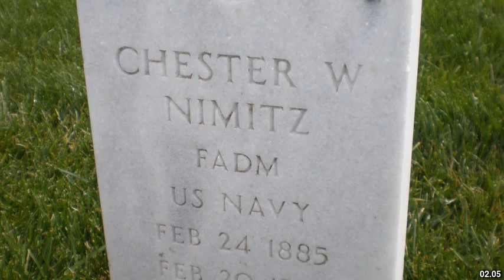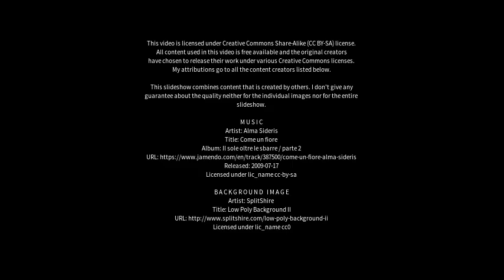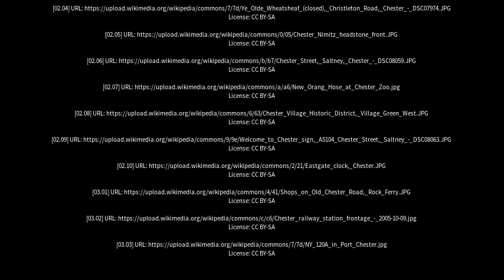Best places to visit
Best places to visit - Chester (United Kingdom) Best places to visit - Slideshows from all over the world - City trips, nature pictures, etc.